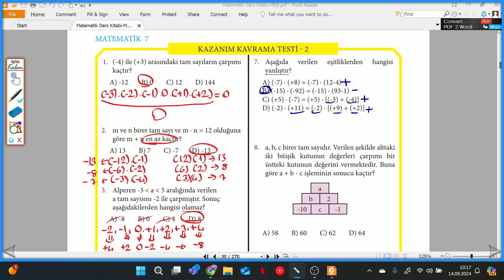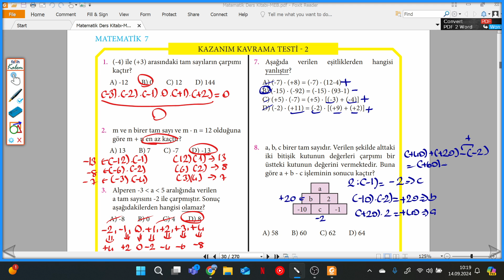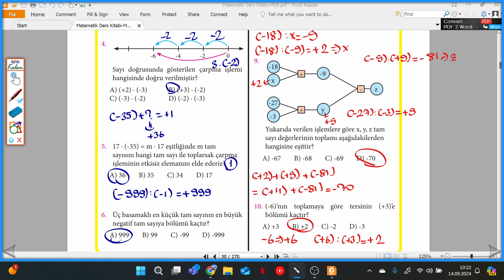7.SINIF MEB MATEMATİK DERS KİTABI S.30 KAZANIM KAVRAMA TESTİ-2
MEB Yayınları 7.Sınıf Matematik Ders Kitabı S.30 KAZANIM KAVRAMA TESTİ-2 ile devam ediyoruz.

meb yayınları
ders kitabı